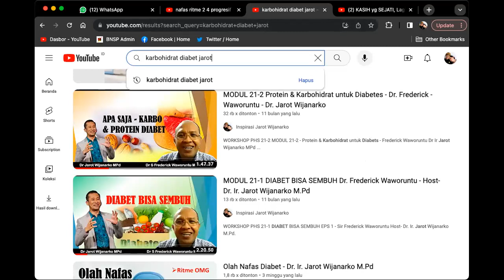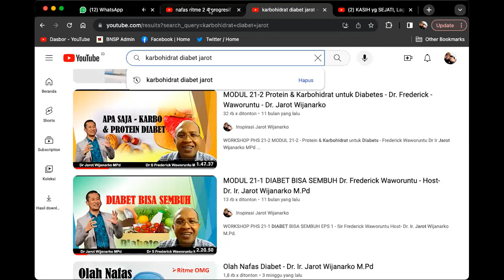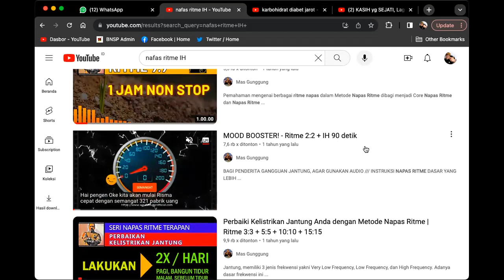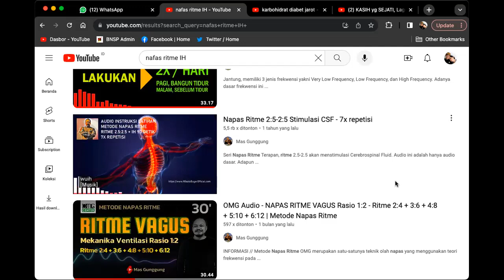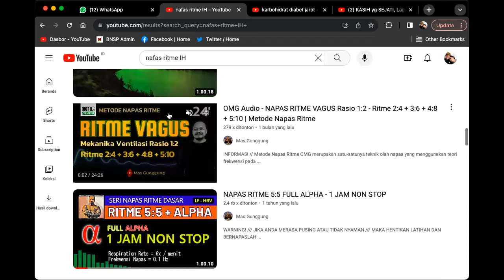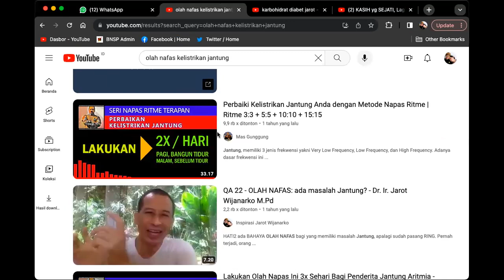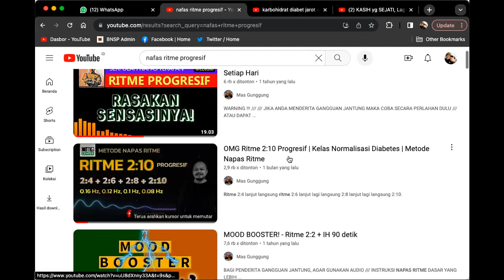QA: TIPS OLAH NAFAS DAN DIET DIABET? Dr. Ir. Jarot Wijanarko M.Pd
QA: TIPS OLAH NAFAS DAN DIET DIABET?